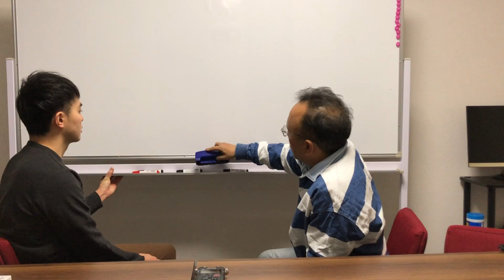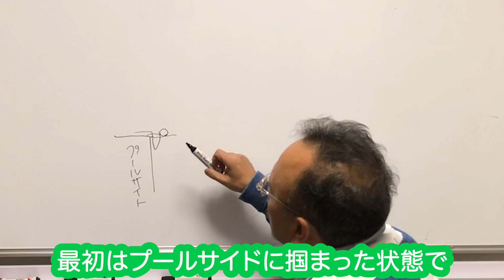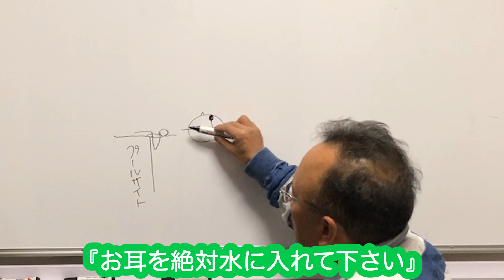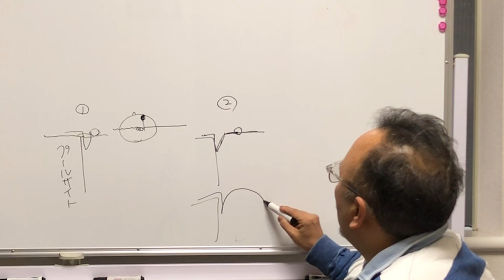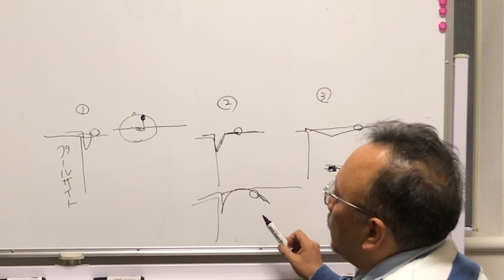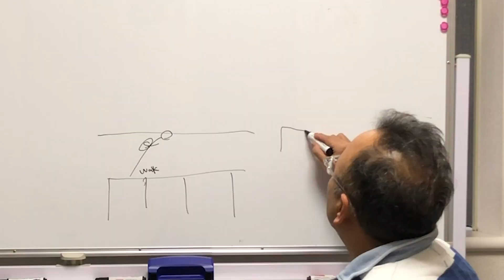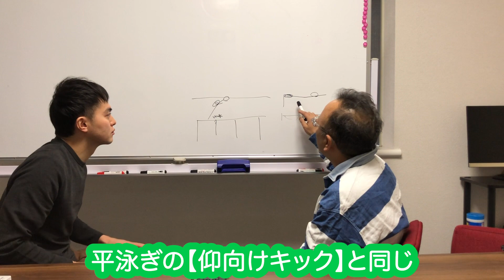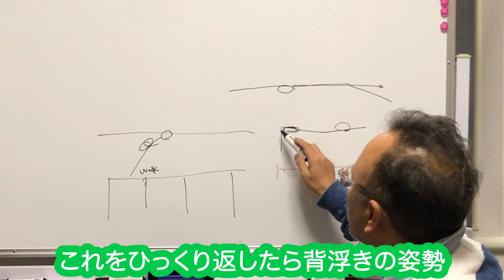※平泳ぎキックにも繋がる【 背泳ぎ 】背浮き【沈まないで浮く】【コツ・テクニック】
毎月グループレッスンやってます！詳細はこちらから

動画中で【角田篤敏】コーチとなってましたが
正しくは【角田篤俊】コーチです。

大変申し訳ありません。
以後気をつけます。

角田篤俊コーチ【プロフィール】

角蛸スイムカンパニー　代表
川崎市水泳協会　強化委員長
明治大学付属明治高等学校・中学校　水泳部コーチ
登戸スイミングクラブ　選手担当
法政大学中学高等学校　水泳部コーチ

⬇★在宅でるいと一緒に週三回トレーニング！習慣化から上達を目指す！！
オンライン水泳教室はこちらから！

0歳から水泳を始める（プールに投げ込まれる）
22歳大学卒業まで競泳選手として活動

【SNS一覧】